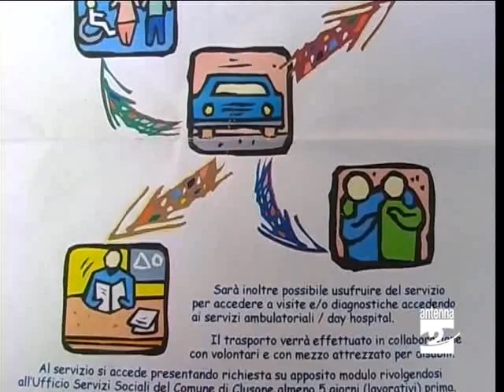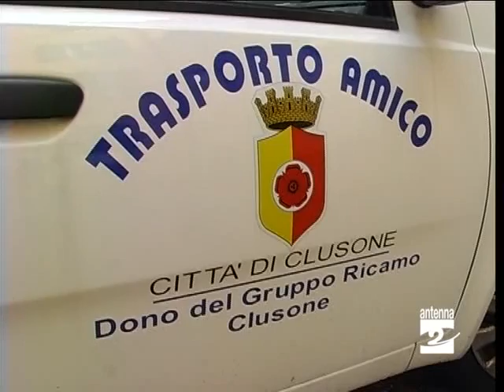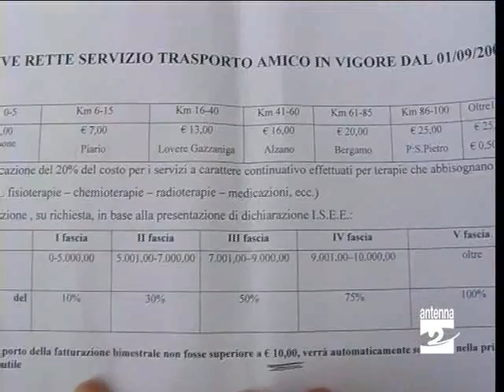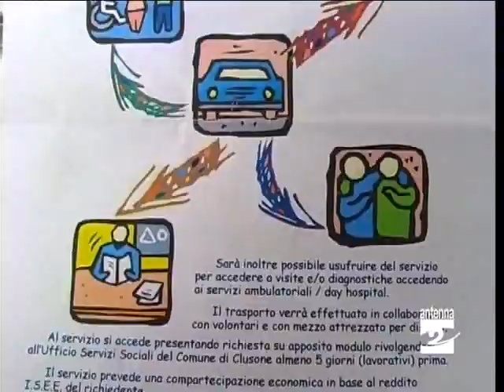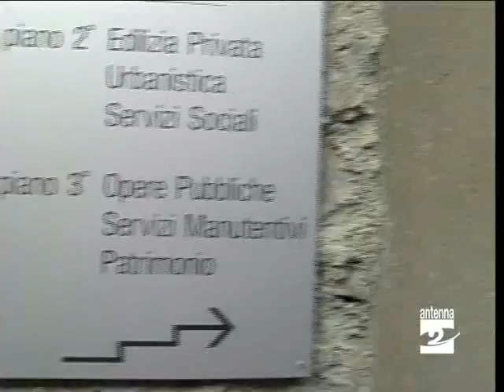Clusone servizio trasporto amico Antenna 2 TV 081009